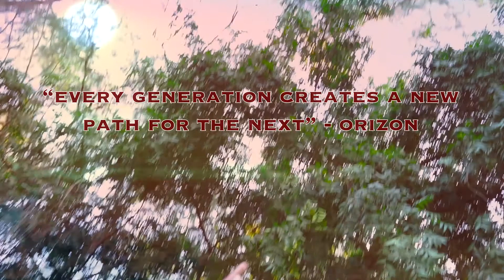SUN COMES UP - Shenseea | Choreography (concept video)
"Every Generation creates a New Path for the next" - ORIZON. After teaching this heartfelt dance combo in eastafrica through the LOVE of Dancehall and explaining why this song is a special dedication to ALL Tanzanians, two attendees 'ZINGO & KARISHMA' eagerly stated - We must do a professional video to this Dancehall choreography you gave us in class so we can celebrate our life in who we are as EAST AFRICANS.

CREDITS:
1. Music - Sun Comes Up by shenseea
2. Dancehall choreography by Micaela
3. Dancers - Karishma, Yaku, DancerZingo & Micaela
4. Directed & Produced by ORIZON
5. Videographer & Editor by EYE FILM "Jimmy"
6. Location - East Africa - DAR TZ (Coco Beach)
7.

Dancer IG handle - Karishma @karishmawalliofficial  |  Yaku @yaku_af  |  DancerZingo @dancerzingo  |  Micaela @orizon2005